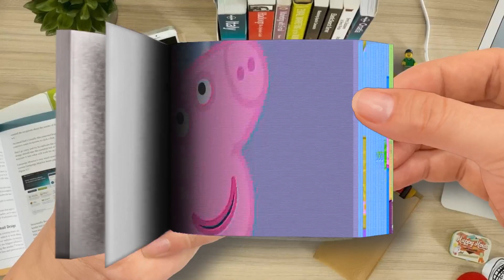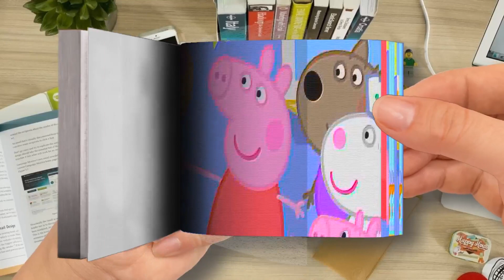Flip Book - Peppa Pig English Episodes - Peppa Pig's Story about The Red Monkey-Part 3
Peppa Pig English Episodes - Peppa Pig's Story about The Red Monkey-Part 3
🌈 Flip Book Cartoon
Thanks! 💖💖💖💖💖